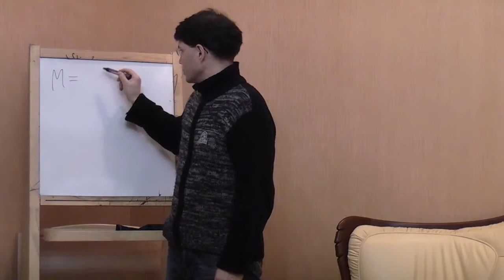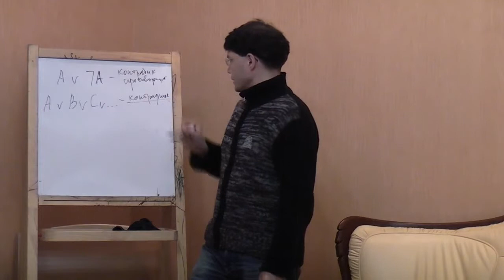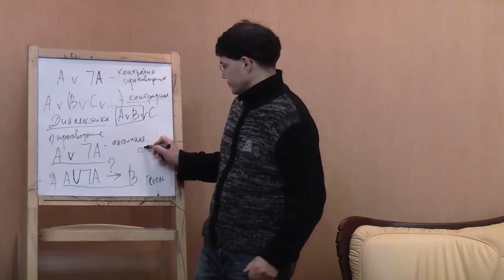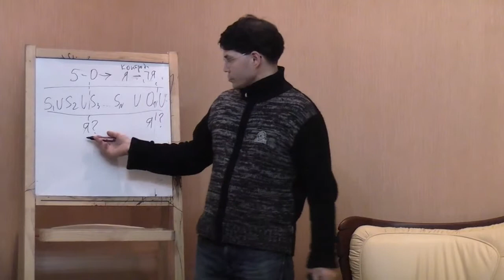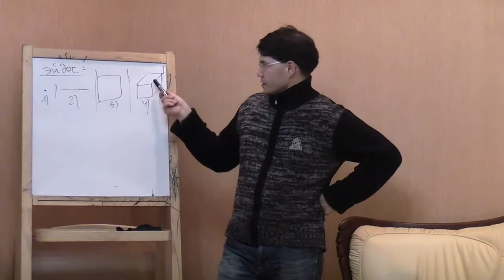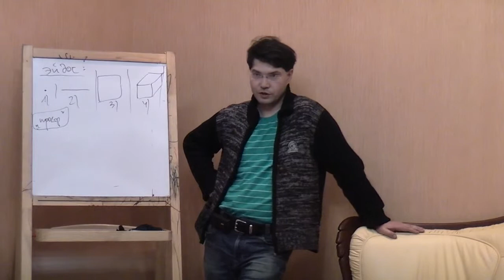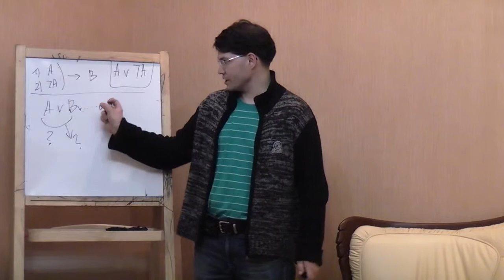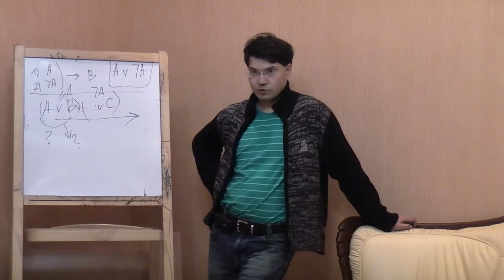Контрарная и контрадикторная диалектика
Семинар "Философского Штурма" посвященный обсуждению соотношения логики и онтологии: как логические (формальные) структуры мысли подчиняют себе содержательность реальности?
 Оппоненты: Данилов Игорь (к.ф.н), Перфильев Станислав, Перфильева Наталья